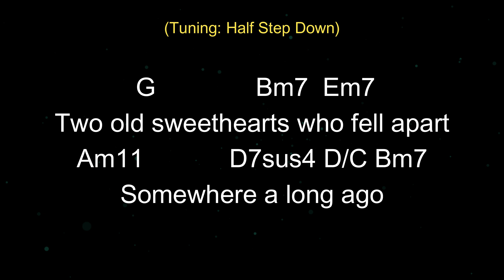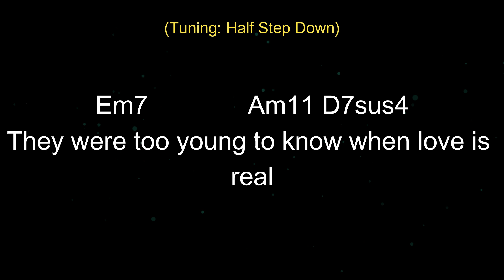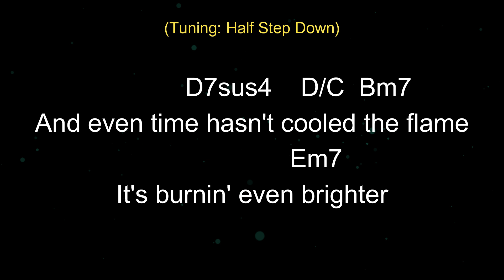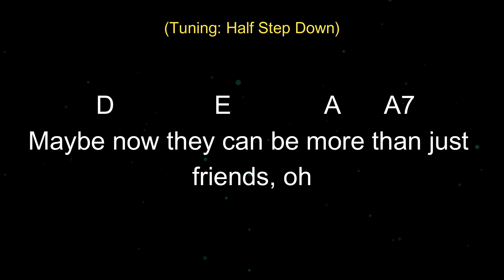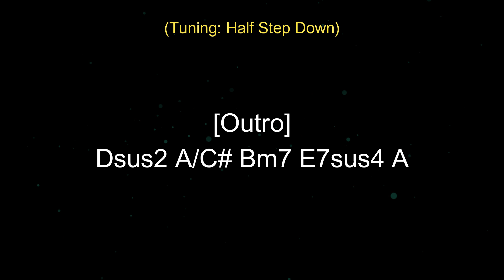Sarah Geronimo - Maybe This Time (Instrumental) Guitar Chords and Lyrics Video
I do not claim ownership of the music in any of my videos.